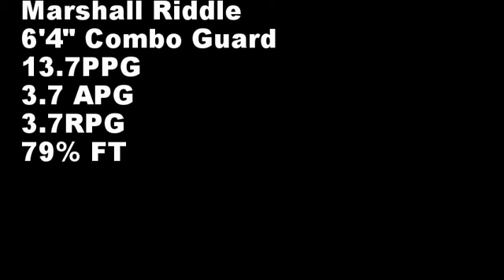Marshall Riddle College Freshmen Season Highlights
Freshmen combo guard from Royal Palm Beach, Florida.  Plays for Bob Jones University.